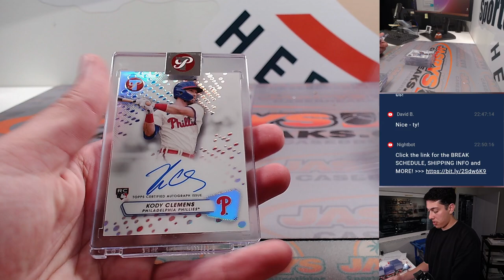F, 8/25 - Fanatics Live: 2023 Topps Pristine Baseball 2-Box Break RT #13